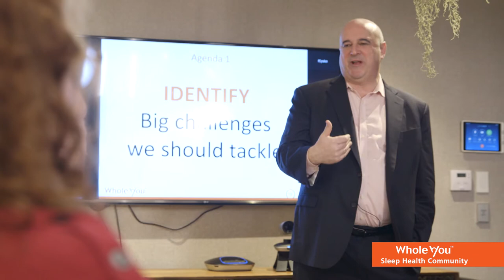WYSHC Dr Bartolucci interview (Short ver)